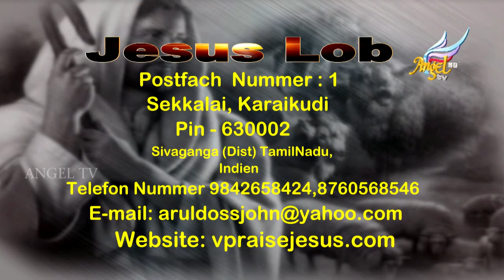Hirten's Manna | John F Aruldoss | Episode 13 (Tamil/Deutsch)